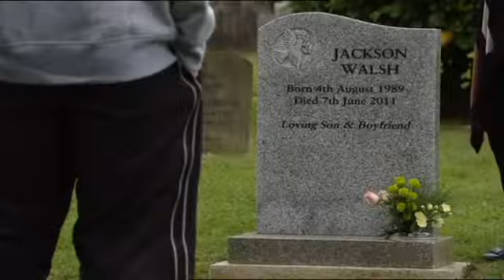Aaron Livesy - Hurt